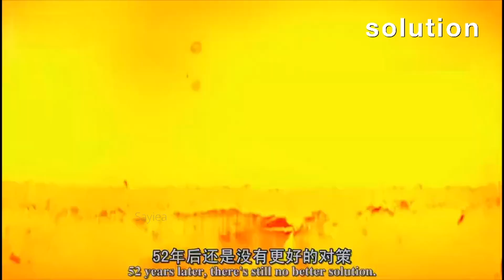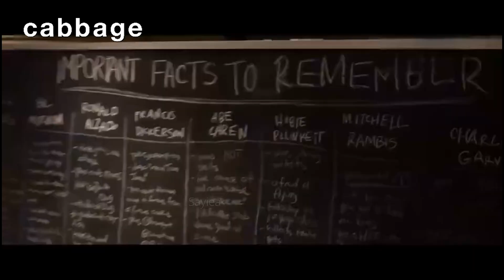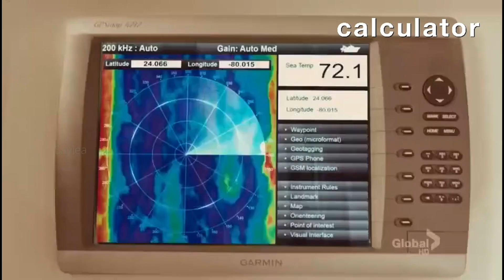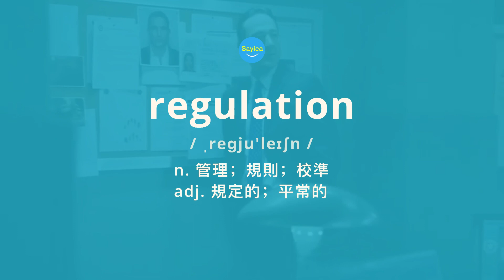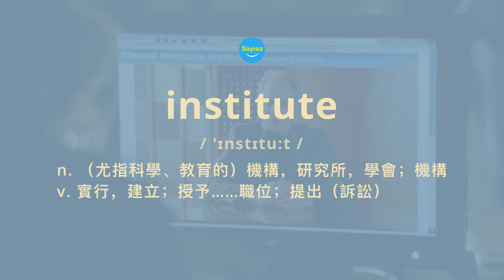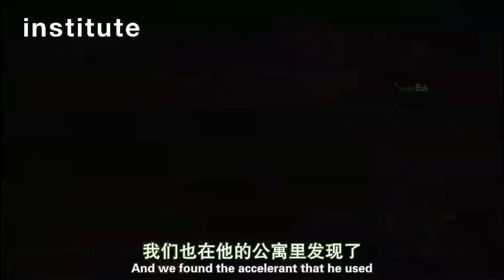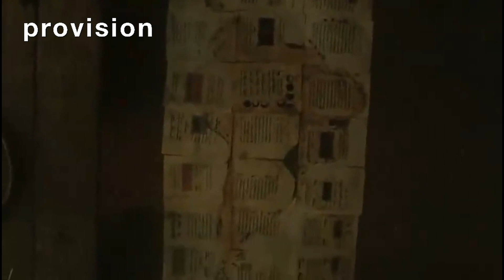List 34 中級 | 英美人天天在用單字 3000 電影美劇 英語會話句 ｜ 背单词，练听力，英语口语模仿跟读 全民英檢GEPT 多益TOEIC 雅思IELTS 托福TOEFL 學測 高中英語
史上第一個由電影美劇短片做成的單字庫！

精選2100多部經典電影、5萬多個情境片段，透過詞頻統計、多情境呈現，將學習與使用場景天然結合。

覆蓋高中英語、全民英檢GEPT、多益TOEIC、雅思IELTS、托福TOEFL、學測、指考及統測中的核心單字。

適合需要高效記單字的學生；已經具備一定詞彙量，但口語表達痛苦，需要熟悉單字具體使用場景的學習者。

強調：

單字記憶需要在不同的真實情境中多次遇到，反覆刺激，潛移默化，直到最終掌握。

採用多情境記憶單字，可以很好的擺脫單字書、記單字APP等傳統學習方法，在真實情境中，高效學習。